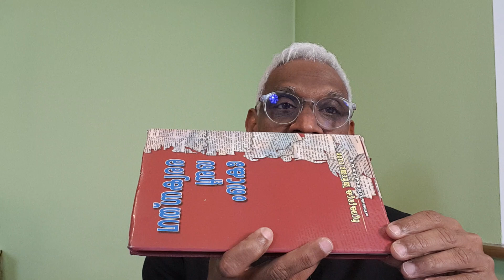സകല വിശുദ്ധരുടെയും തിരുനാൾ. എന്തിന്. 2023 നവംബർ 1.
വിശുദ്ധരുടെ പ്രാർത്ഥനകൾ വേണമെന്നു ബൈബിളിലെ വെളിപാടു പുസ്തകം പഠിപ്പിക്കുന്നു (വെളി. 8.1-4). അതു പാടില്ലെന്നു പെന്തക്കൊസ്തു-ദൈവസഭക്കാരും. ആരുടെ വചനമാണു നിങ്ങൾ വിശ്വസിക്കുക. വേദവിപരീതം പ്രചരിപ്പിക്കുന്നവരെ മാനസാന്തരപ്പെടുത്താൻ നിങ്ങൾ എന്തു ശ്രമമാണു ചെയ്യുക.